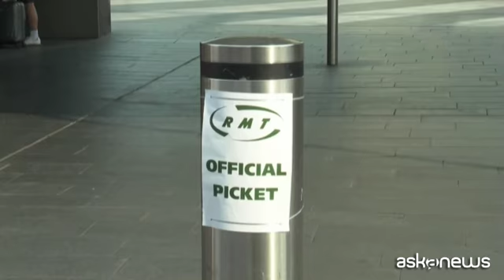Gran Bretagna, sciopero dei ferrovieri: il più grande in 30 anni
Londra, 21 giu. (askanews) - Caos nel Regno Unito per il più grande sciopero delle ferrovie britanniche degli ultimi 30 anni. Una linea su due è stata chiusa e quattro treni su cinque sono stati cancellati: la mobilitazione per lavoro e salari durerà tre giorni.
Nelle immagini la stazione di King's Cross St Pancras di Londra con l'entrata sbarrata.
Il sindacato Rmt - il principale della categoria - aveva indicato all'inizio di giugno che oltre 50.000 dipendenti delle ferrovie avrebbero incrociato le braccia in quello che è già stato definito "il più grande conflitto del settore dal 1989", chiedendo in particolare aumenti salariali in linea con l'inflazione galoppante. Oltre ai salari, si denuncia il deterioramento delle condizioni di lavoro e le "migliaia di esuberi" previsti dalla miriade di compagnie ferroviarie private che compongono il settore nel Regno Unito.